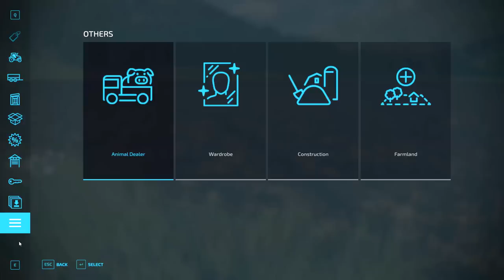Investing 1,800K in Fields and New Production, Hot Time for Ideal | Erlengrat Farm | FS 22 | ep #143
Welcome back to the Erlengrat Farm. With a sum exceeding two million in our coffers, we are prepared to embark on our investment journey. Our first step takes us to uncharted territories as we acquire new fields. Once the purchase is complete, we return to our base and set the wheels in motion for the upcoming harvest, prepping our trusty FENDT IDEAL 9T harvester. Our initial focus lies on reaping the canola field, carefully collecting the seeds destined for mineral food production.
Having successfully concluded the harvest in this field, we channel our resources into constructing a new, large-scale production facility. Our next destination beckons, another field where we diligently gather canola once again. This time, however, our harvest finds its way to the oil production process. Continuing our agricultural endeavors, we proceed to reap the bounties of soybeans and barley from two additional fields.
When our diligent Ideal harvester has accomplished its task admirably, we safely return it to its designated parking spot. Meanwhile, our attention shifts towards the delivery of raw materials for our nascent production venture. Firstly, we acquire and transport empty pallets to the premises. Subsequently, we gather straw and hay from our well-stocked warehouse. Once all the necessary ingredients have been successfully delivered, the production of pellets commences, utilizing the straw and hay as the main components.